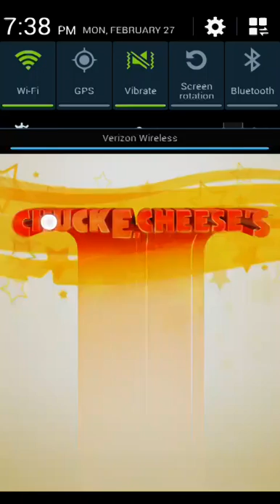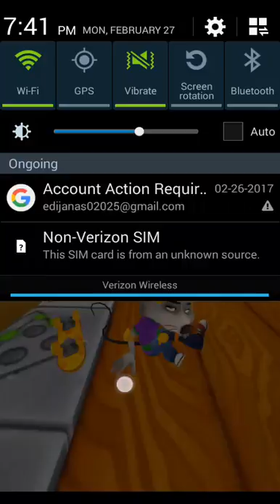Skate don't hit walls